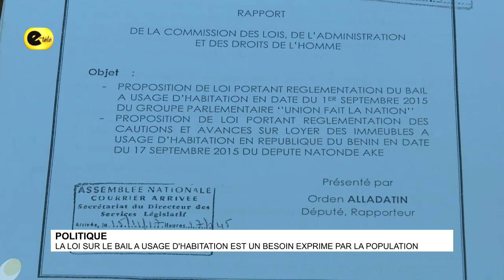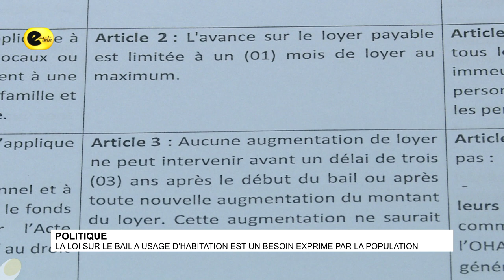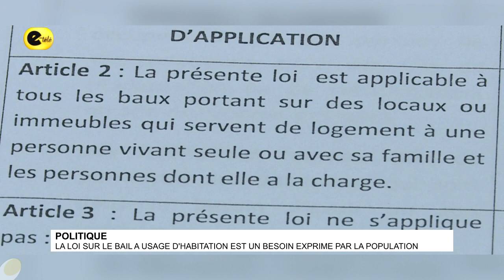LA LOI SUR LE BAIL À USAGE D'HABITATION